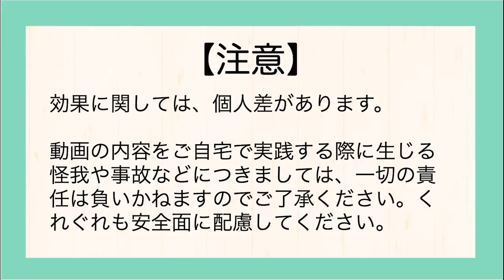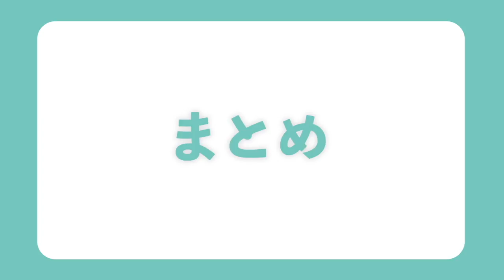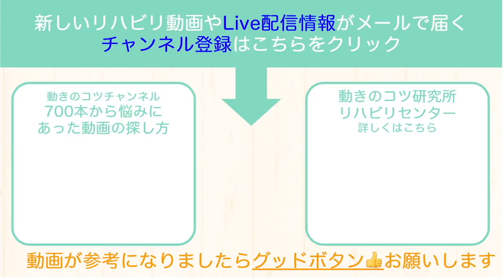脳梗塞 手のリハビリ！腕を上げてドアを開け閉めする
今回は「麻痺手で窓を開ける」がテーマです。

手が高く上げられると
・高いところにある物に手が届く
・洗濯物を干しやすくなる
他にも色々と行いやすくなりますね！

しかし「手が上げにくい」という方も多いかと思います。

そのような方は是非ご覧ください！

【内容】
00:00  テーマ紹介
00:41  運動前のテスト
04:05  運動
08:31  運動後のテスト
10:23  3回繰り返し
15:31  おわりに